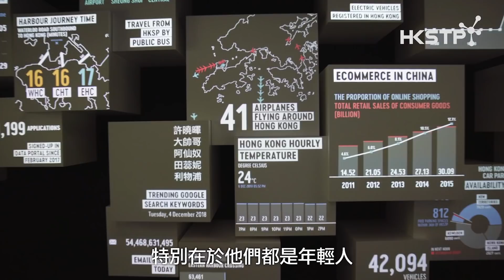感謝各位收看《時間、人物、地點、科學園24小時》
商台首席記者雷子健 (Edward)經過十二集近距離同創科精英接觸後，不但加深對科學園的認識，更體會到科學園是一個充滿創意活力的地方，而這裡不少年青創科人才都是滿有熱誠，為社會大眾研發許多貢獻良多的創新方案。

After talking to the elite of the I&T sector in the 12-episode documentary, Edward Lui, Principal Reporter of Commercial Radio Hong Kong, has gained a deeper understanding of Hong Kong Science Park, an I&T breeding ground he finds full of dynamism, creativity and endless possibilities. He was also greatly impressed by the young and passionate I&T talent working there, who formulates and realises innovative solutions for the common good of the people at large.